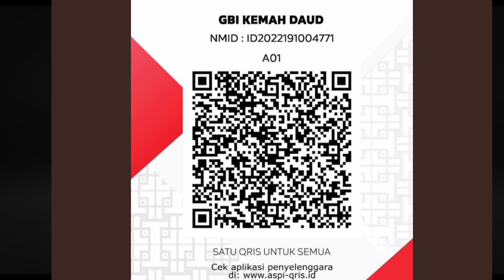Pdt. Dr. Niko Njotorardjo II KEMULIAN BAGI ALLAH & DAMIAI SEJAHTERA DIBUMI II Senin, 25 DES 2023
Maleakhi 3:10

2 Kor. 9:9

10 2 Kor. 9:10